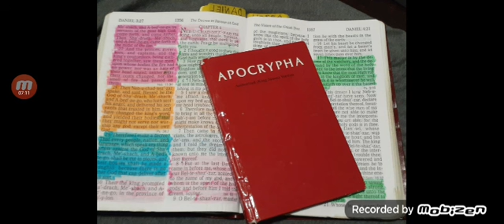is polygamy a sin? Debate PT.2 ( Faithful servants of christ )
link to PT.1 in comments